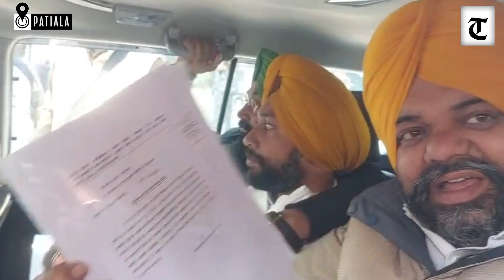Former MLA Bony Ajnala to appear in front of ADGP Mukhwinder Chinna in Patiala over NDPS Act case